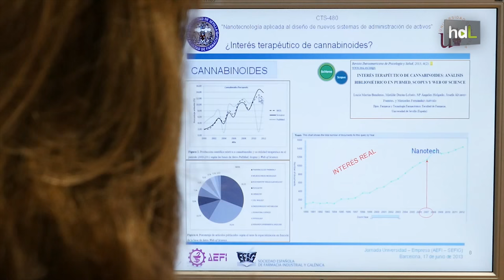HDL Cannabis medicinal para estar nueve días sin dolor frente a las ocho horas de fármacos actuales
Se trata de un estudio de investigadores de la Facultad de Farmacia de la Universidad de Sevilla. Está dirigido a paliar los dolores neuropáticos, un tipo de dolor crónico que en España afecta a siete millones de personas y que se produce por daños en nervios. El derivado del cannabis en cuestión es el CB13, una molécula sintética que los científicos introducen en nanopartículas poliméricas para su administración oral. Los ensayos con ratones demuestran una eficacia de nueve días frente a las ocho horas de los medicamentos utilizados hasta ahora. El trabajo ha sido desarrollado por la Universidad de Sevilla en colaboración con la Universidad de Cádiz y el CIBER de Salud Mental.